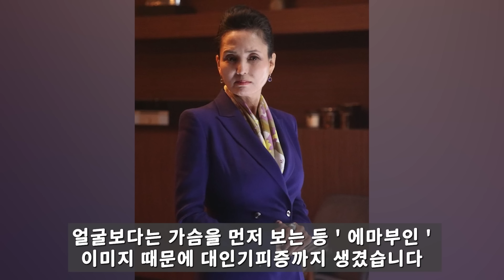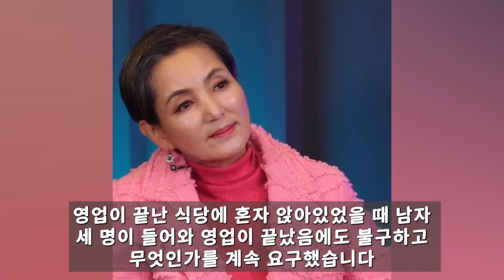안소영 같이삽시다 충격 퇴출 이유.. 어쩌다가 이런일이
66세 가수 이용 갑자기 사라진 속사정 알고보니..어쩌다가 결국 아내가 입 열 었어..